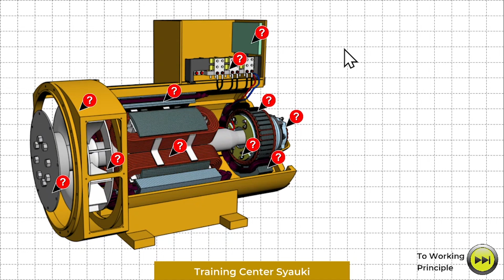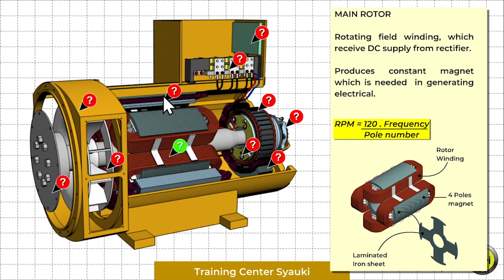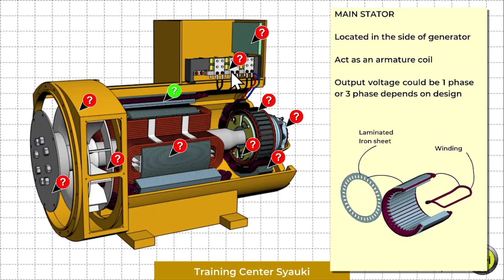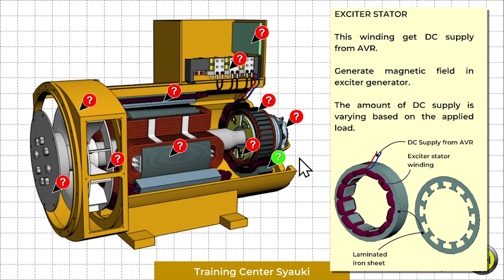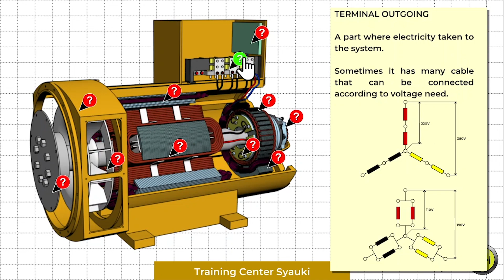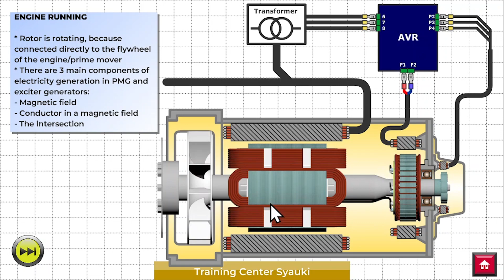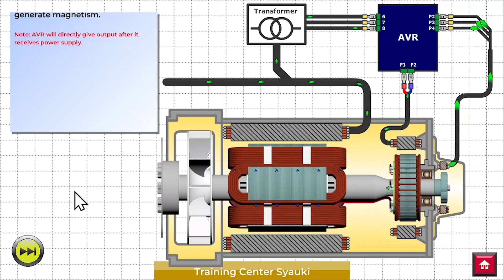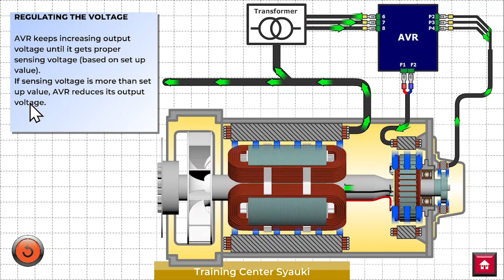[English] Working principle of brushless generator (PMG excitation)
This structure and model is based on one brand only. Other brand and type could be different, but the principle should be the same.

This video is an explanation of the working principle starting from the start of running until electricity appears.